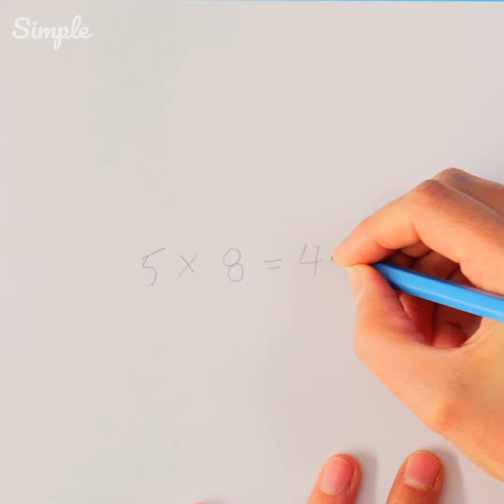Hacks de Colegio